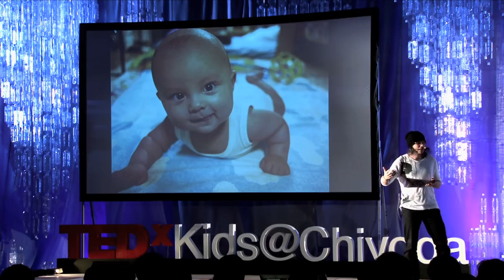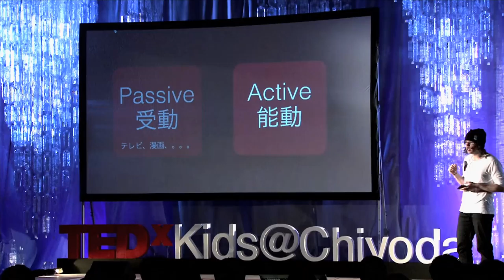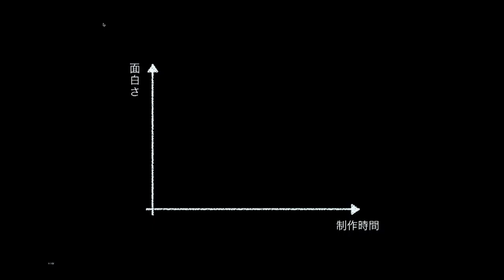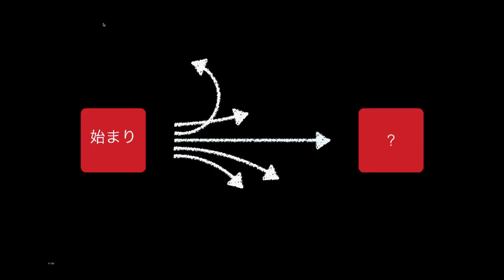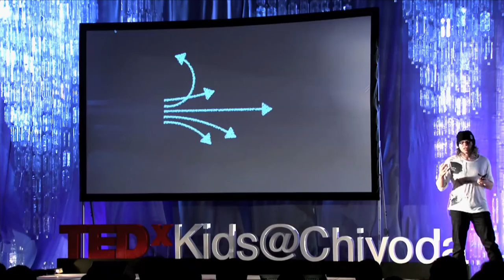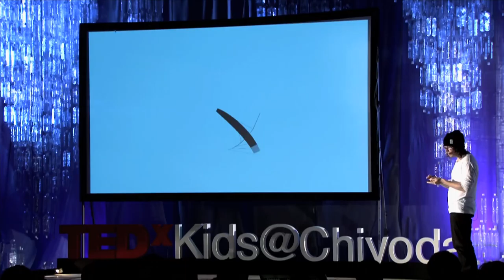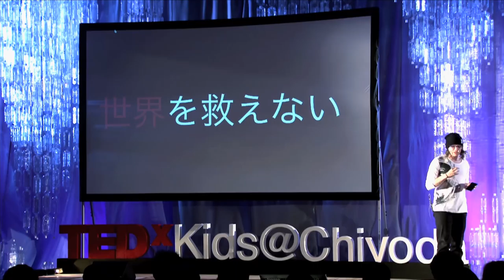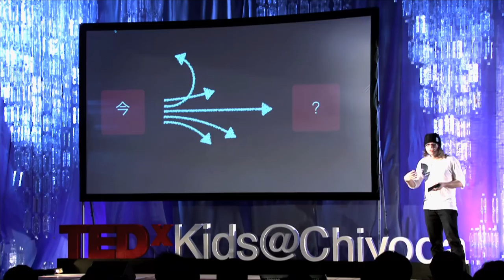A life of play | Alexis Andre | TEDxKids@Chiyoda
[About Speaker]
Alexis Andre  (アレクシー・アンドレ)